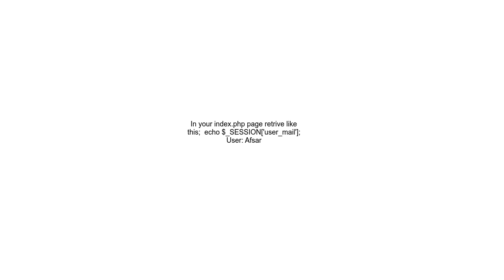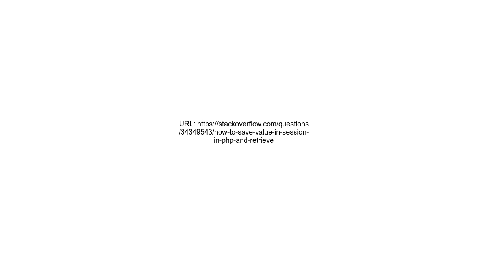How to save value in $ SESSION in php and retrieve